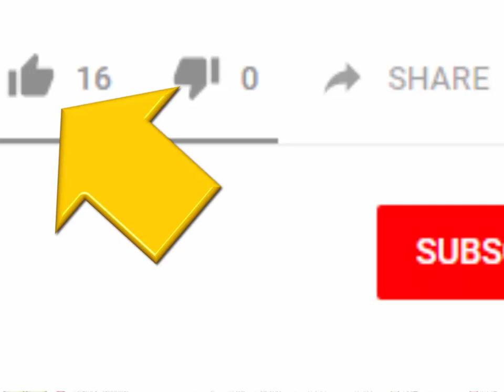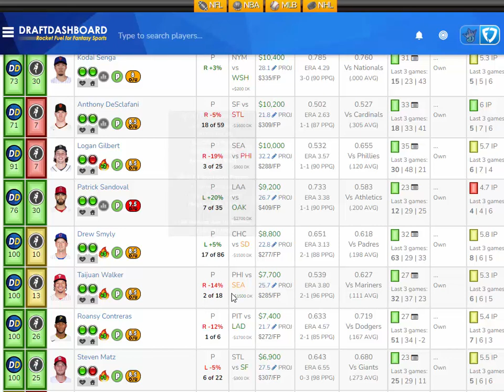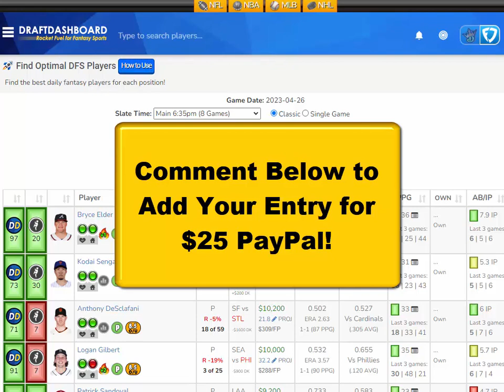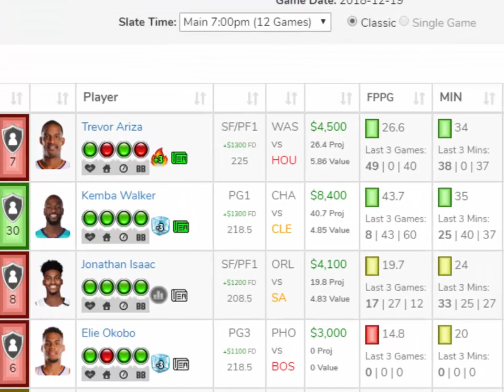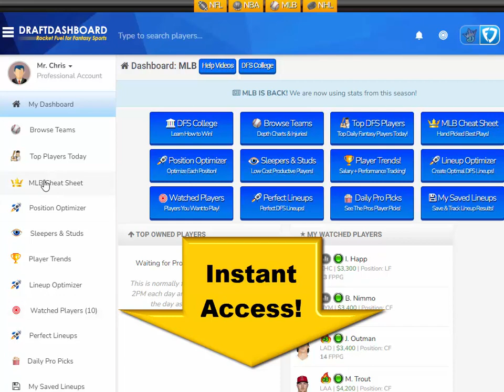MLB DraftKings Picks + FanDuel Picks 4/26/2023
MLB DraftKings Picks + FanDuel Picks 4/26/2023 Top MLB DFS Picks for Today Wednesday April 26. Try our DFS Lineup Optimizer, Daily Fantasy Baseball Advice, DFS Strategy, Best Pitchers and Home Run Hitters for Tonight! DFS​ DraftKings​